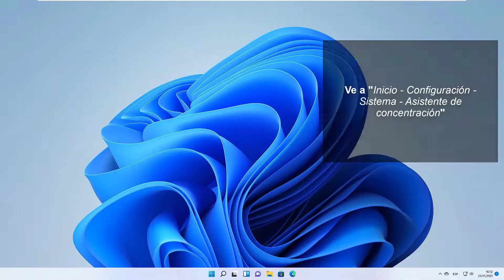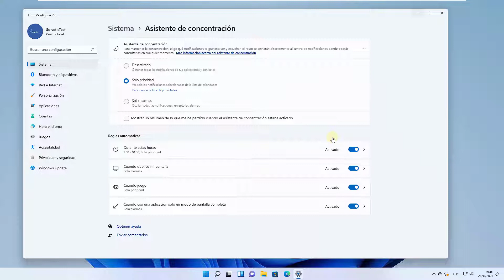💡 ASISTENTE CONCENTRACION Windows 11 ✔️ Activar, Desactivar y cómo usar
Solvetic te enseña cómo usar el asistente de concentración, cómo activar el asistente de concentración y cómo desactivarlo 📀 𝗦𝗜 𝗤𝗨𝗜𝗘𝗥𝗘𝗦 𝗦𝗔𝗕𝗘𝗥 + 𝗗𝗘 𝗪𝟭𝟭

El asistente de concentración es un apartado del sistema operativo donde puedes gestionar las notificaciones que quieres recibir y las que no , que siempre podrás consultarlas en el centro de notificaciones. En función del grado de concentración que requiera cada usuario, Windows 11 te permite gestionar y configurar las notificaciones en función de tus preferencias. Puedes elegir cómo ocultar todas las notificaciones o puedes configurar de qué aplicaciones quieres recibir notificaciones y de cuales no. Puedes establecer también un horario para ti configuración si por ejemplo quieres evitar recibir las notificaciones en Windows 11 mientras estés trabajando.

En este vídeo te explicamos cómo activar o desactivar las notificaciones de las aplicaciones de Windows 11 gracias al asistente de concentración de Windows 11.